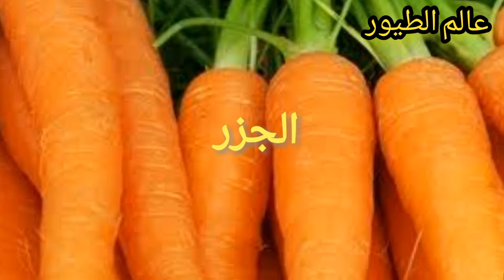الطعام المناسب للتزاوج لزياده إنتاج البيض عند ببغاء الدرة الهندي والعصافيروزيادة الخصوبة 🦜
كيف تحفز الطيور على التكاثر فيتامين-الخصوبة اوالتكاثر معلومات عن الدرة
فيتامين الخصوبة (E) للطيورتحفيز  العصافير والببغاوات على التكاثر
حل مشكلة البيض الغير مخصب. الدكر مبيخصبش.زيادة الخصوبه عند ذكور البادجي والدرة الهندي والكوكتيل
علاج ضعف تخصيب الطيور .إستخدام فيتامينE والسيلينيوم .خلطه رهيبة لزياده إنتاج البيض عند العصافير
ماذا يأكل ببغاء الدرة.طعام ببغاء الدره المفضل البلكم الفلارس لب عباد الشمس  عظام المحارة الحبار
- - سيلينيوم : مفيد جدا عند استعداد الطيور للتزاوج يعمل كامحفز للذكور ومقوى عام .
خليط البذور
من اساسيات تربية ببغاء الدرة ايضا هى ان يكون فى غذائه خليط البذور لطائر الدرة الذى عادة يحتوى على توليفة من حبوب الدخن الأبيض والأحمر، وبرغل الشوفان وغيرها من الحبوب والبذور، وخليط البذور جيد لطائرك الأليف
تغذية ببغاء الدرة الهندي واللاتيني والبينو والامريكي
تغذية العصافير الاكل الطري  القمح للطيور   الذرة للطيور الجزر الجرجير
فؤائد الفواكه والتفاح والبرتقال للطيور  البادجي  الكوكتيل
بعض أدوية العصافير وطريقة الاستعمال والكمية المضافة
1 - كوليفيت : وهو مسحوق بودرة يحتوي على الأملاح الأمينية والمعدنية ويساعد على
الخصوبة وتقوية قشرة البيض .
الاستعمال : ملعقة صغيرة ممسوحة على 1 لتر ماء لمدة 5ايام .
وكذلك يزيد من المقاومة أو المناعة من الأمراض ويزيد الخصوبة أيضاً الاستعمال : 2غرام من المسحوق إلى واحد لتر ماء لمدة 5ايام .- فيتامين : Eوهو مهم جدا وخاصة للذكور الكبار لرفع نسبة الخصوبة وكذلك يساعد على نمو العضلات الضامرة أو الضعف العام في الطيور ويعطى قبل فترة أو موسم التكاثر ههههه
الاستعمال : واحد سم لكل لتر ماء أو لترين لمدة 5ايام إلى 7 أيام .
 الأدوية القوية مثل مشتقات السلفا والمضادات الحيوية مثل ألفا فلوكساسين
الاستعمال : واحد سم لكل 2-3 لتر ماء ولمدة 5-7 أيام .
5 - أ د 3 هـ : مهم جدا للطيور ولا يجب الاستغناء عنه لأي مربى وهو مفيد جدا عند طلوع الريش أو وجود فروخ صغيره وأيضا مفيد لعظام الطيور ومحفز للذكور البالغة
حيث يضاف إلى المياه 1سـم على لتر ماء أو خمس نقاط على نصف المسقاه التي تشرب منها الطيور أو يوضع على الطعام اللين ثلاث مرات أسبوعيا .
7 - امينو فيت : وهو أيضا مهم جدا لصحة الطيور ونشاطها وحجمها ومفيد أيضا في
=كبس البيض .